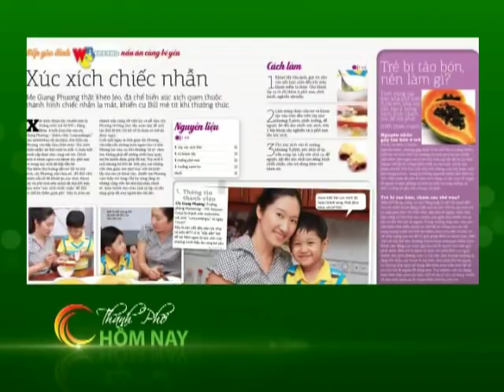Doanh nhân Đường Thu Hương - Thành Phố Hôm Nay [HTV9 -- 15.02.2014]